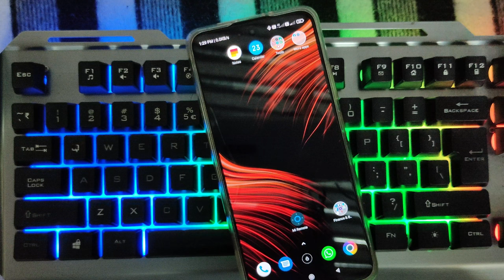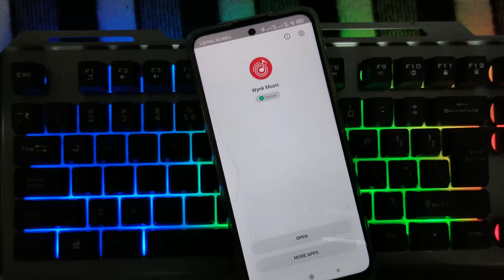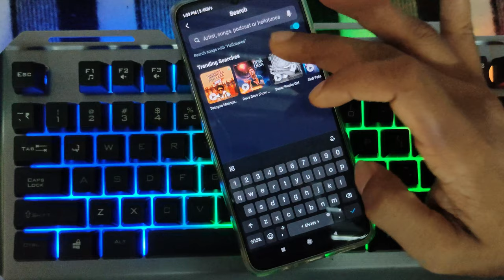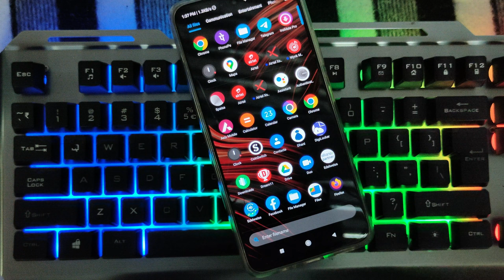free airtel caller tune 2022 | how to set caller tune in airtel in kannada | set airtel hello tunes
hello friends in this video i am explained about how we can set any caller tune or hello tune for airtel number

hope you like this video very much Thank you so much...